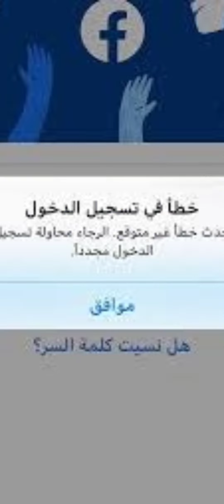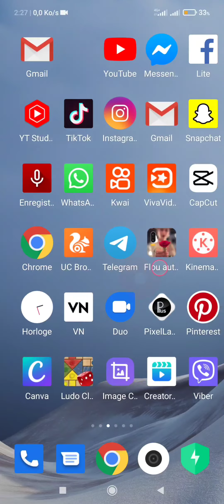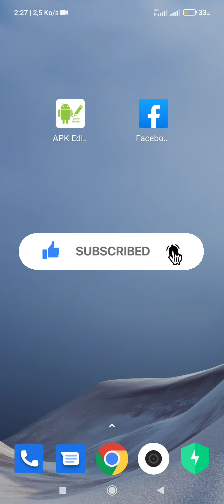حل مشكلة خطأ في تسجيل الدخول حدث خطأ غير متوقع الرجاء محاولة تسجيل الدخول مجدادا في الفيسبوك 2022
رابط تحميل التطبيق المذكور في الشرح
حل مشكلة حدث خطأ غير متوقع في تسجيل الدخول إلى الفيسبوك
حل مشكلة تسجيل الدخول في الفيسبوك حدث خطأ غير متوقع
حل مشكلة خطأ في تسجيل الدخول فيس بوك. حدث خطأ غير متوقع الرجاء محاولة
حل مشكلة حدث خطأ غير متوقع. الرجاء محاولة تسجيل الدخول مجدداً
حل مشكلة حدث خطأ غير متوقع في الفيس بوك عند تسجيل الدخول
حل مشكلة حدث خطأ غير متوقع في الفيس بوك للايفون IOS والاندرويد
كيفية إصلاح خطأ حدث ، يرجى المحاولة مرة أخرى في Facebook
فيسبوك حدث خطأ غير متوقع | حل نهائي لمشكلة خطأ في تسجيل الدخول
حل مشكلة حدث خطأ غير متوقع
خطأ في تسجيل الدخول حدث خطأ غير متوقع. الرجاء محاولة تسجيل الدخول مجددا
خطأ في تسجيل الدخول فيس بوك ايفون
خطأ في تسجيل الدخول فيسبوك
حدث خطأ ما. يرجى إعادة المحاولة لاحقاً. facebook
خطأ غير معروف فيس بوك
يرجى حل مشكلة تسجيل دخولي
حدث خطأ غير متوقع فيس بوك
تسجيل دخول فيس بوك جوجل كروم
حل مشكلة في الفيس بوك